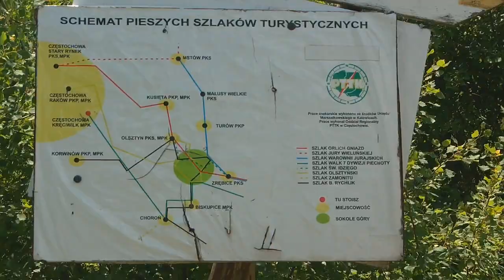Leśne Kapliczki - Wakacje za grosze, suplement 1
Leśne gościńce przyozdobione są miejscami kultu religijnego i od zawsze miały na celu dodać otuchy w trudach podróży. Prezentowane tu miejsce różni się od pozostałych jednak przeznaczeniem - zdaje się być miejscem kontemplacji oraz niesienia skrytych wot w intencjach sobie znanych.

W filmie użyto fragmentu wstępu do kanału Wojciecha Nowakowskiego PLjestOK.
O KANALE:
Fanpage FACEBOOK